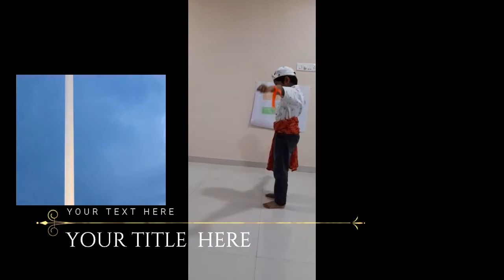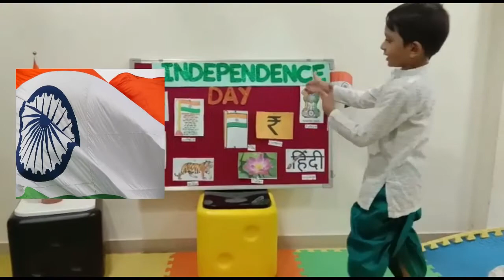special dance on independence day By psy 4 kids